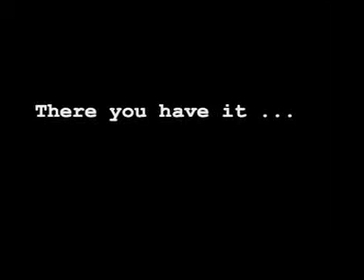Truth About It.net: Flip Saunders on his team Captains, John Wall & Kirk Hinrich